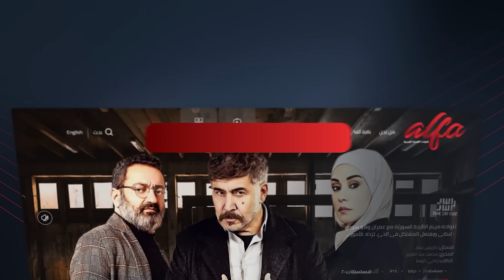غادة ابراهيم : المستوى اللي أنا عايشة فيه مش من الفن وما قالته عن وفاء الكيلاني صادم!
الممثلة غادة_ابراهيم في قعدة_ستات: "أنا مش محتاجة فلوس والمستوى اللي أنا عايشة فيه مش من الفن". وما قالته عن وفاء_الكيلاني صادم! كما تحدثت عن رامز_جلال قائلةً: "بيتنمر عليا"!
التفاصيل مع الإعلامية مروة_صبري عبر قناة ألفا_اليوم.